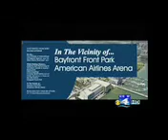wforJuly1310smaller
Idealogy's Got Game.   Idealogy Advertising was highlighted in this newscast about how Miami businesses are capitalizing on buzz surrounding the Miami Heat having LeBron James, Chris Bosh and Dwyane Wade on its roster.